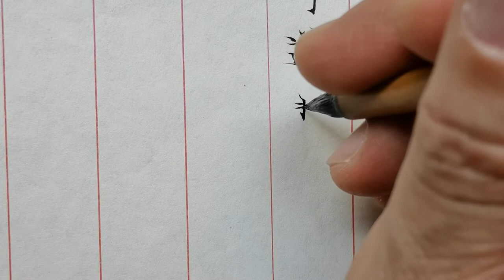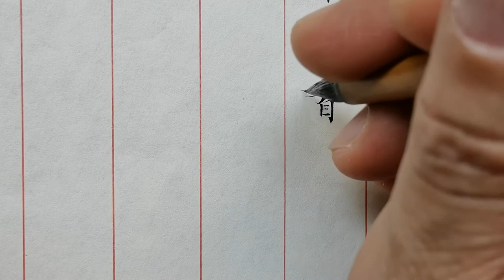Dao De Jing/ Tao Te Ching/ 道德经/ AMAZING Chinese Traditional Calligraphy Art/ 书法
The Tao Te Ching, also known as Lao Tzu or Laozi, is a Chinese classic text traditionally credited to the 6th-century BC sage Laozi. Tao Te Ching is a fundamental text for both philosophical and religious Taoism. It also strongly influenced other schools of Chinese philosophy and religion, including Legalism, Confucianism, and Buddhism, which was largely interpreted through the use of Taoist words and concepts when it was originally introduced to China.